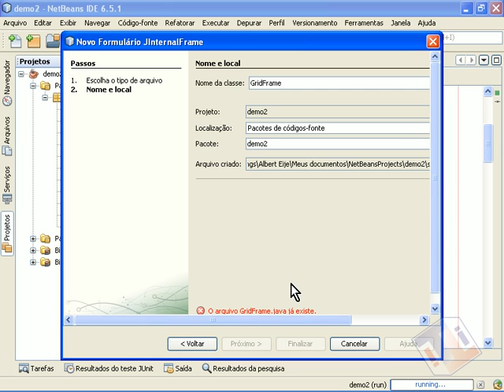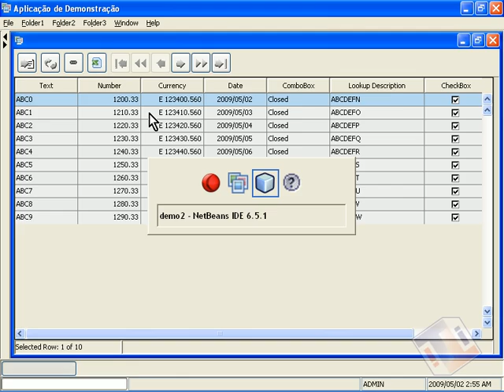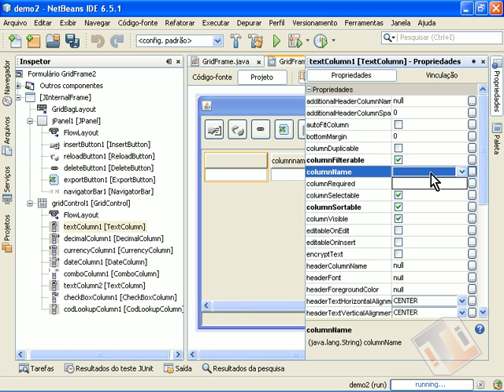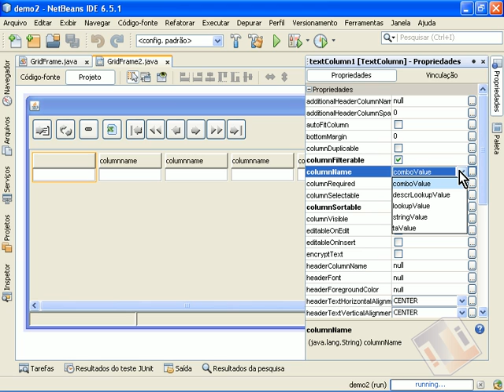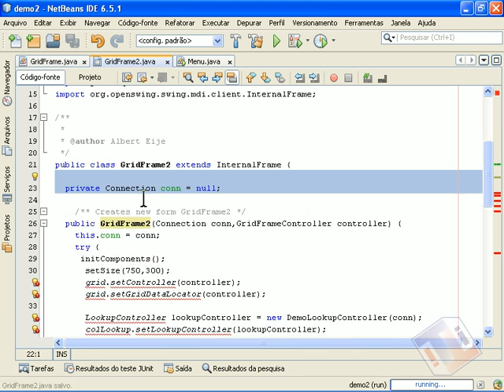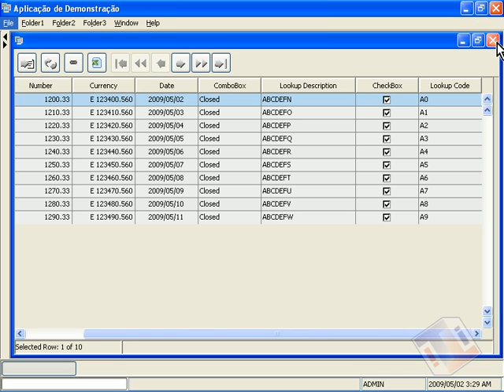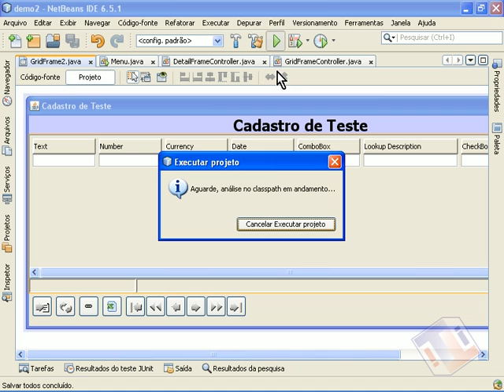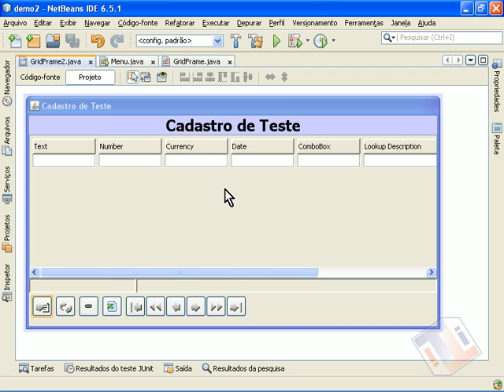[Java OpenSwing] - 15 Demo2Visual